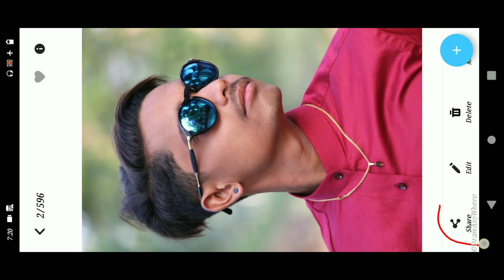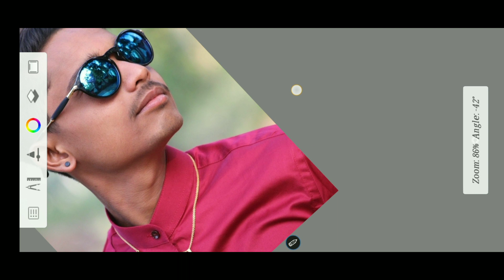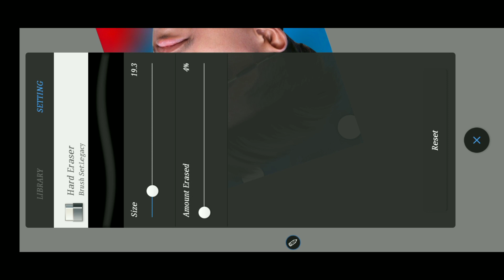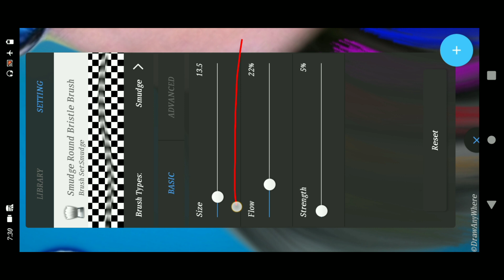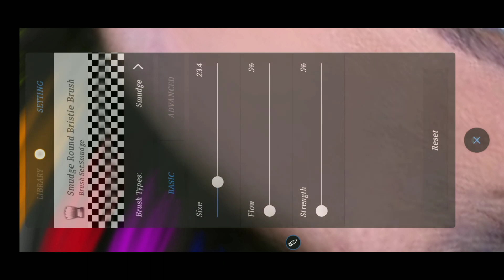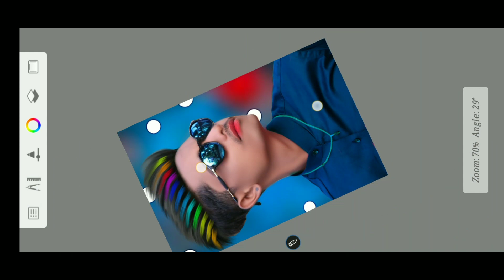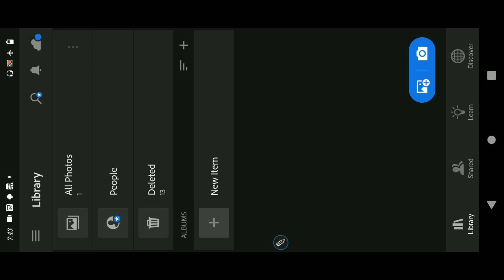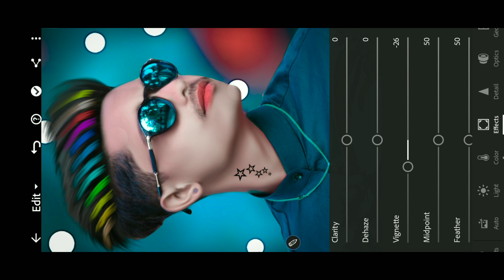Face Smooth kaise Kare Autodesk Sketchbook hairstyle editing Step by step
background png dawnload ⤵️
Photo_Editing Apps 🔙